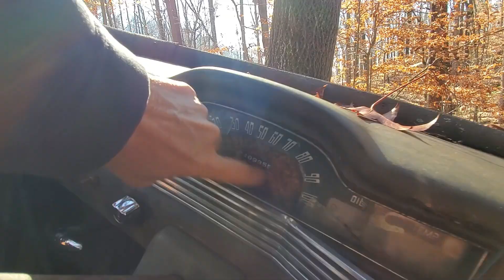SEARCHING FOR SWINGING BRIDGE TAKING A BREAK ADVENTURE IN MY LOCAL FOREST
Getting away from home and taking a break from crafting and cooking is good for the soul. Today I am searching for the swinging suspension bridge and going on an adventure to my local state park and forest.
This video and adventure was at Tims Ford State Park in the amazing state of Tennessee.